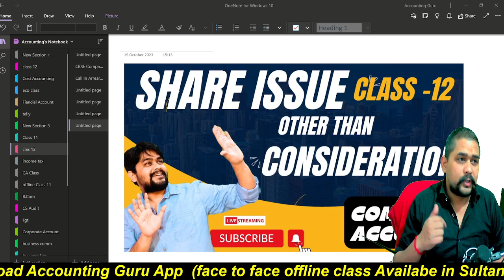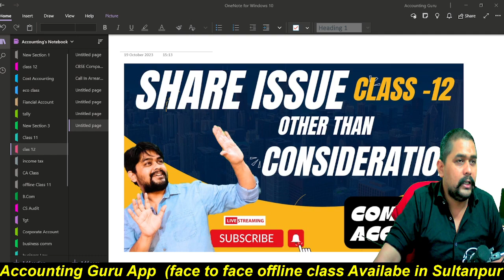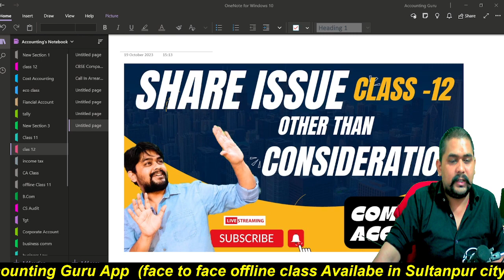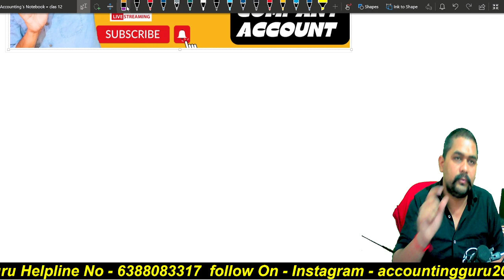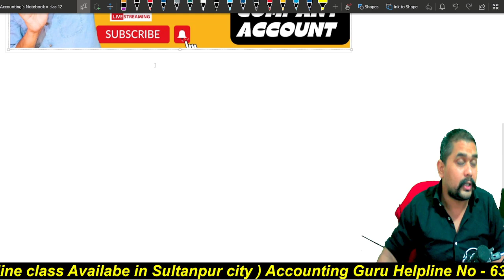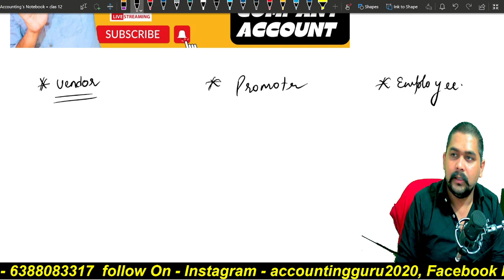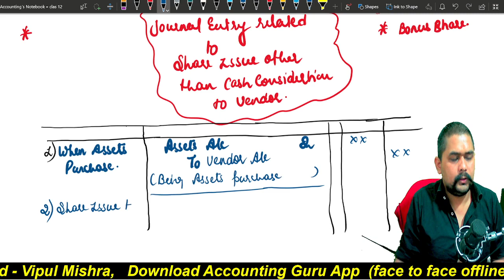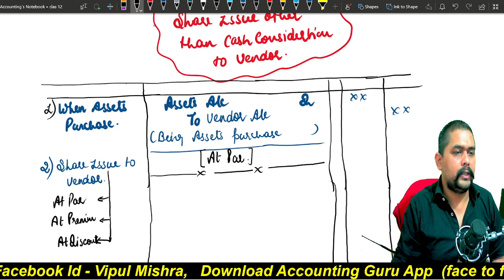13) Class 12 Account Company Account Share Forfeiture Journal Entries & Concept CBSE UP Boards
Much love :)
Vipul Mishra